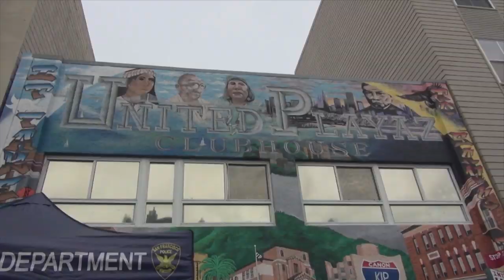Art of Peace exhibit showcases original art made from gun parts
“To me, it symbolizes a breaking of a pattern: a pattern of violence, a pattern of pain, a pattern of destruction. These guns will never ever again be used to harm someone. It's now a piece of art that is used to inspire and educate and bring awareness to gun violence."